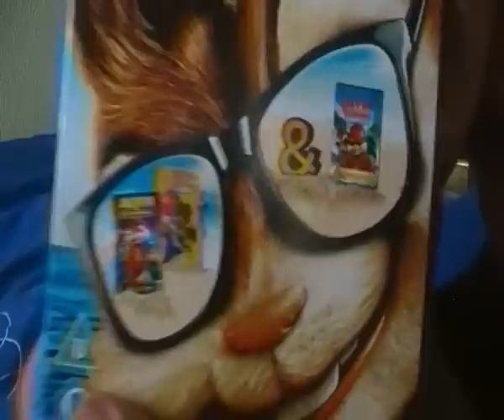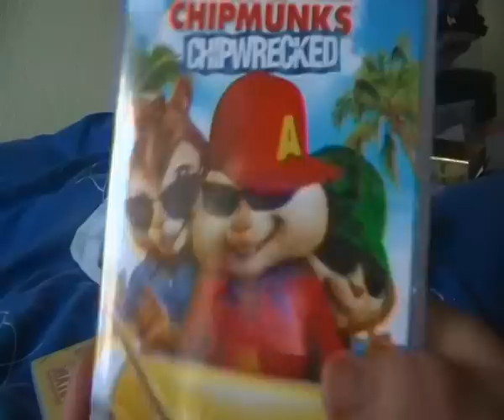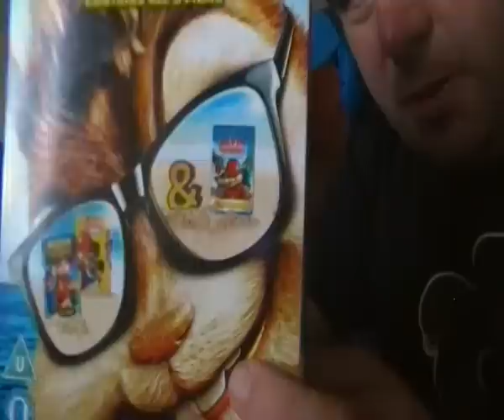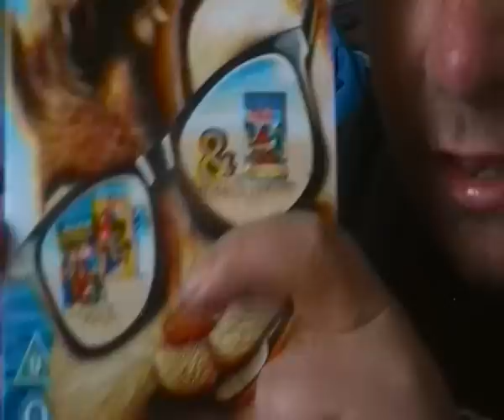Alvin and the chipmunks dvd box-set review